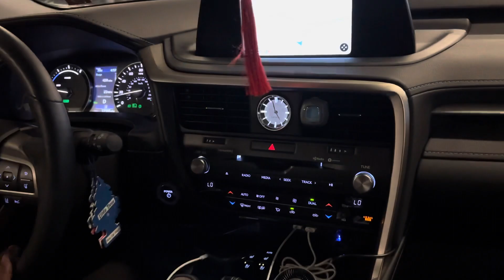July 5, 2023